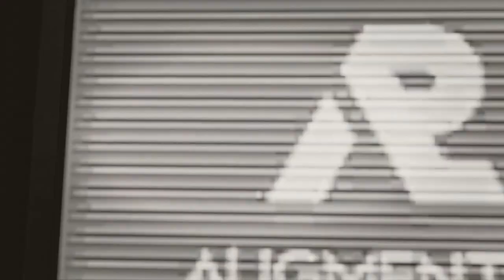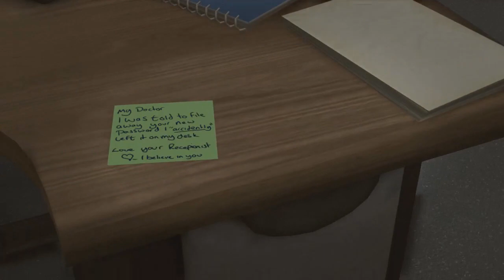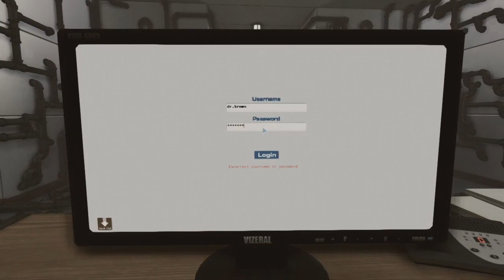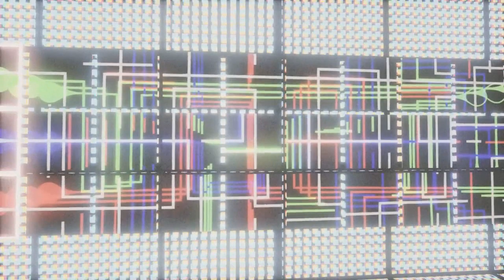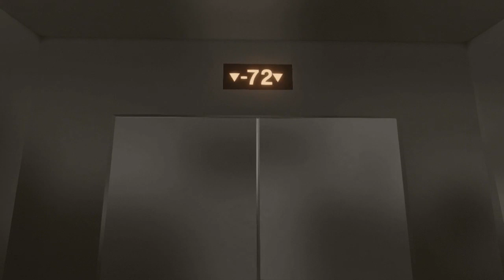RockLeeSmile Live! - Dream (Part 3)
Wow, this tower gets pretty weird, doesn't it? Let's line up some lights and do planet stuff.